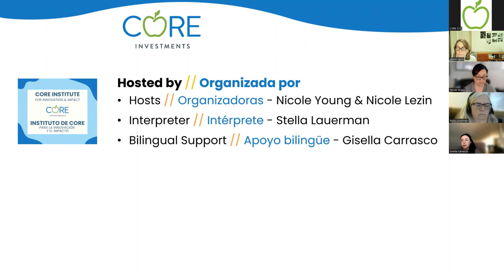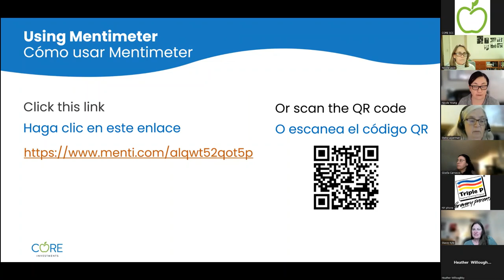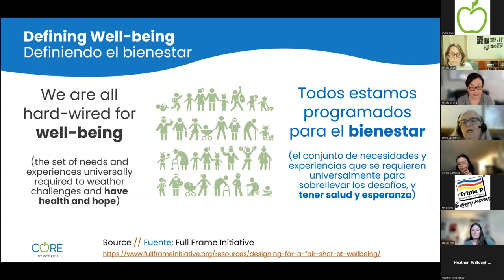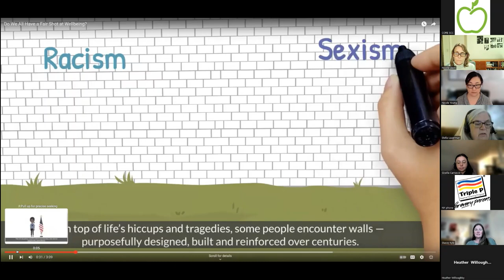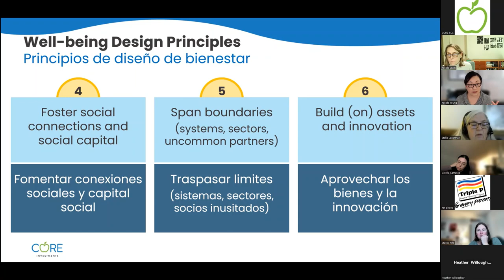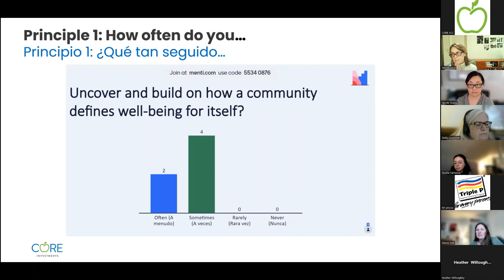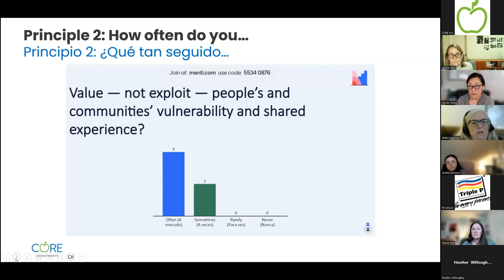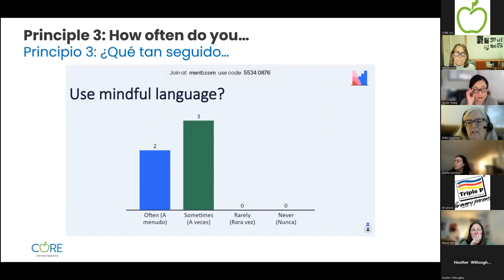Diseñar para el bienestar, 1a parte – Plática con un Café de CORE (20/11/2023)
Organizadoras: Nicole Young y Nicole Lezin
Interpreté: Stella Lauerman
Apoyo de Chat bilingüe: Gisella Carrasco

Descargar las diapositivas bilingües:

Vea este vídeo en el que exploramos los tres primeros principios del diseño para el bienestar: 1) Empezar con lo que importa a la gente: el bienestar; 2) Diseñar e implementar con, no para; y 3) La sanación y regeneración.

[0:00] Vista general breve de CORE
[3:25] Agenda
[6:14] ¿Qué significa "bienestar" para usted?
[8:42] Definiendo el bienestar
[14:29] ¿Tenemos todos una oportunidad justa para el bienestar?
[18:23] Seis principios para el diseño de bienestar
[20:09] Principio 1: Empezar por lo que importa a la gente: Bienestar
[26:18] Principio 2: Diseñar y aplicar con, no para
[30:04] Principio 3: Sanar y regenerar